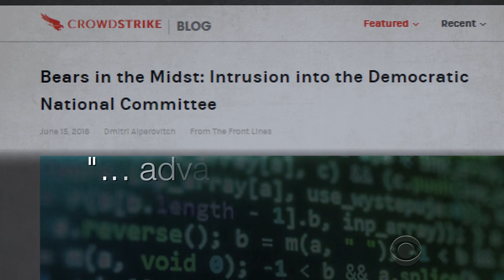Clinton campaign blames email hack on Russians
Hillary Clinton's campaign manager is pinning the blame for the DNC email hack on Russian President Vladimir Putin. Donald Trump's campaign is calling that accusation absurd. Julianna Goldman has more.